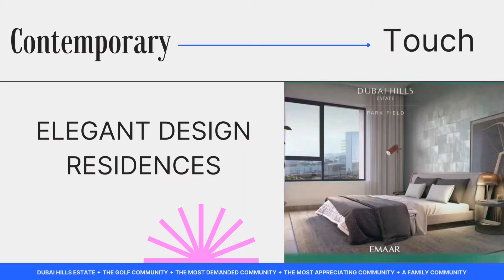Park Field - Dubai Hills Estate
New Launch : Presents elegant design residences at service. The modern design project and its architecture support a new idea with its contemporary touch and glare where you are offered premium amenities within the greens.

Starting Price : AED 1,060,888
1-2-3 Bedroom Apartments
Down Payment : 10% Only
Payment Plan : 70/30
Handover : December 2025
The Most Demanded Community

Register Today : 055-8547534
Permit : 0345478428